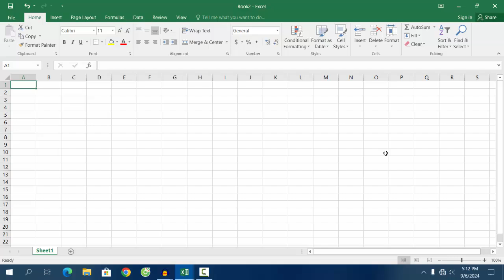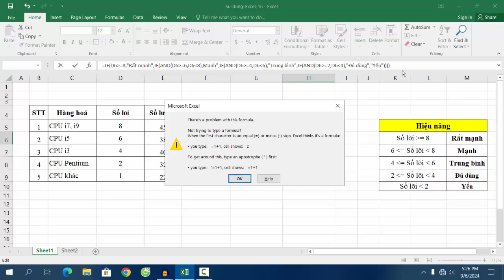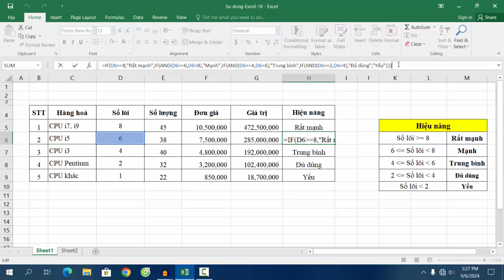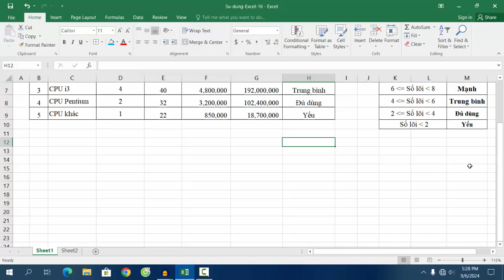Sử dụng hàm IF cơ bản trên Excel cho người mới Bắt Đầu (Phần 2)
Video chia sẽ các bạn cách sử dụng hàm if cơ bản trên Excel (phần 2) để các bạn mới sử dụng có thông tin tham khảo. Chúc các bạn sử dụng Excel thành công.